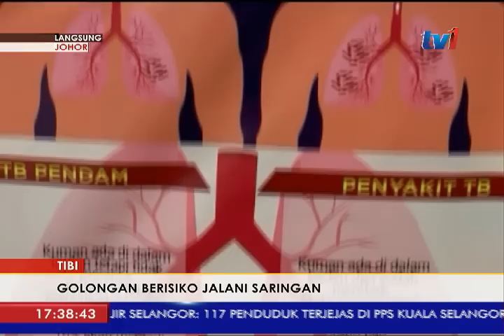LANGSUNG DARI JOHOR -5PM [28MAC2018]